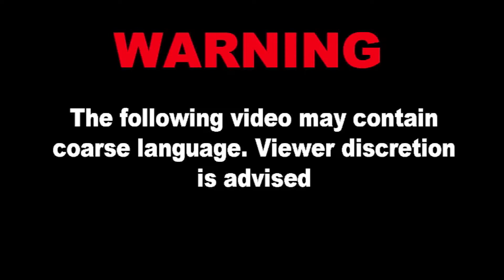Sonic Adventure 2: Rage Edition - Episode 11 - HappyBox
Yes! You guessed it! More raging from Jas with a bit of Bonez rage too! Holy Shimmyshams that's like 2 good things in 1 xD I wonder what they'll be angry about this time...

And you know what? Why not keep up to date with what we've got going on through Twitter?